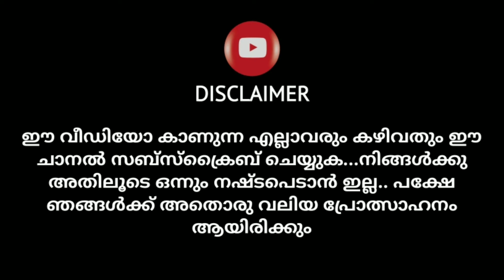PUBG MOBILE SEASON 16 TIER REWARDS | UTUBE MEDIA MALAYALAM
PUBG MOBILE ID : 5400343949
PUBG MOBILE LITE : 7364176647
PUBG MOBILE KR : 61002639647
Device :
REDMI NOTE 4
REDMI NOTE 8 PRO
PM Graphic : HD & Extreme